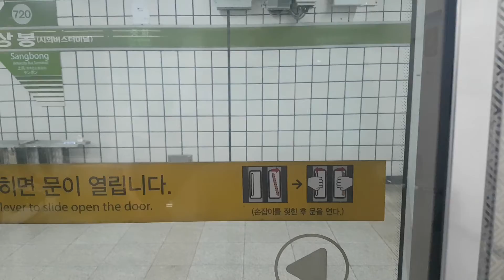서울교통공사 7호선 부평구청행 1차분 편성미상 상봉역 진입, 승차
2019/06/08촬영